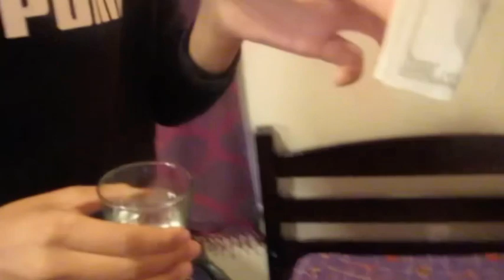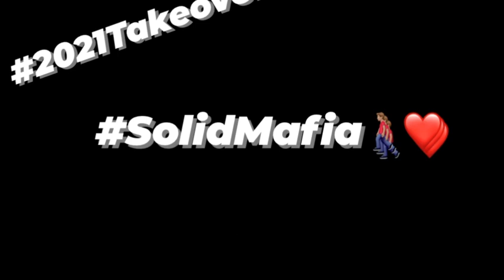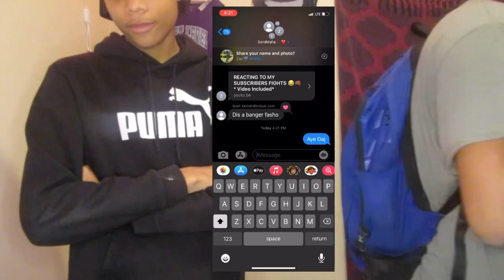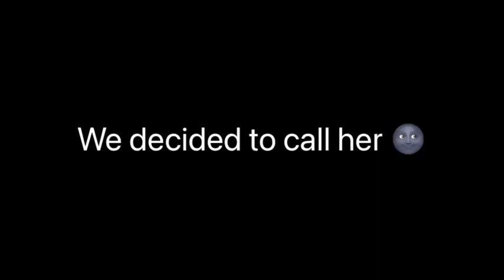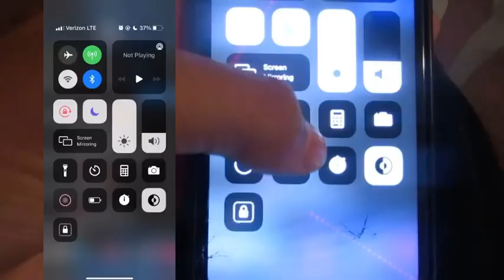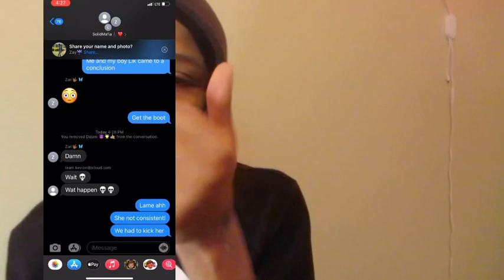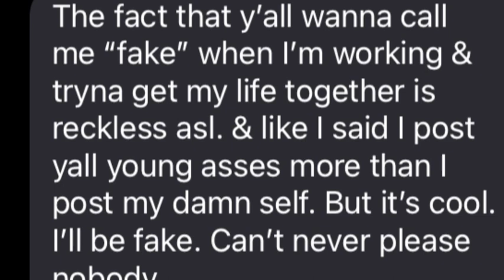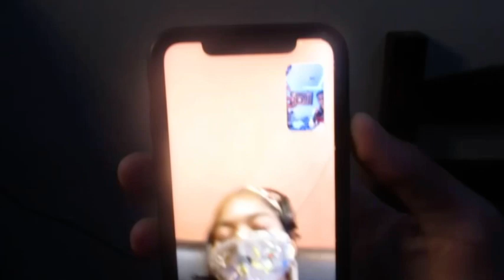WE KICKED HER OUT OF SOLIDMAFIA 😡 SHE SAID THIS TO US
What’s good SolidMafia it’s ya boy SelfMadeZay here with another video! Today me and my boy “The Malik” Decided to kick “Thereldajani” out of SolidMafia. Watch to see her reaction.